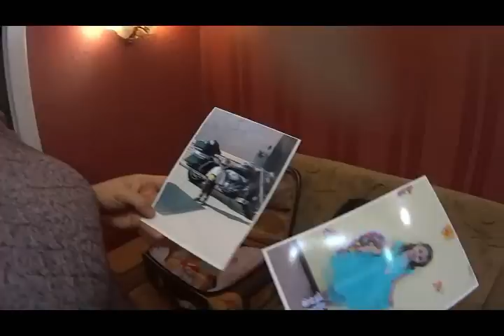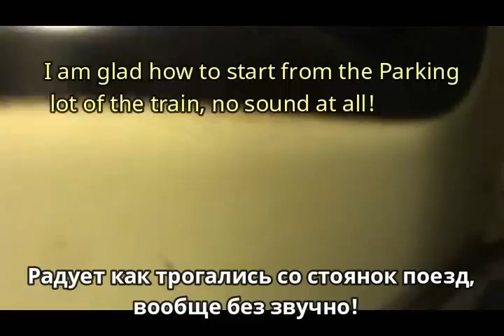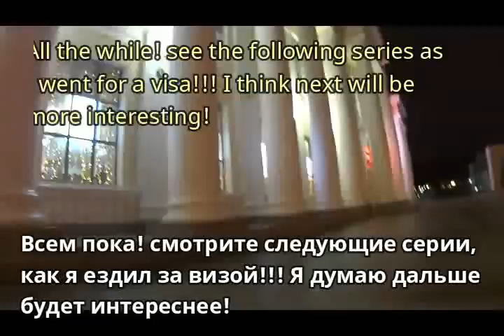Поездка за визой США в Екатеринбург 1 часть. US visa how to get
Ездил в екатеринбург за визой! Тут в комментариях спрашивают как я так записался на приём потому что, у них в посольстве и консульстве, нет вечно мест! Вот так документы подали в августе а записался через интернет где то в конце сентября ! Каждый день проверяли на сайте, свободные места! и по несколько раз в день ! Вот и удача нам улыбнулась!
   I went to Yekaterinburg for a visa! Here in the comments they ask how I made an appointment because they have no seats in the embassy and consulate! That's how the documents were submitted in August and signed up via the Internet somewhere in late September ! Every day we checked on the site, free places! and several times a day ! So luck smiled on us!